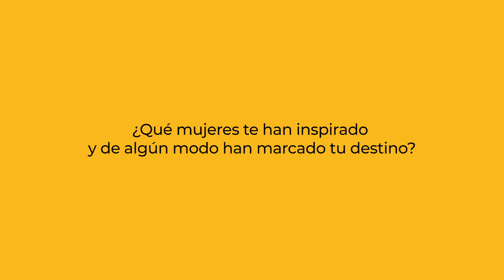Mujeres que inspiran a Coco Dávez | Barceló Hotel Group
Coco Dávez nos cuenta sus mayores influencias femeninas.

Porque la historia está llena de mujeres viajeras que no dejaron de luchar hasta llegar a su destino y nos han enseñado siempre a ir más lejos.